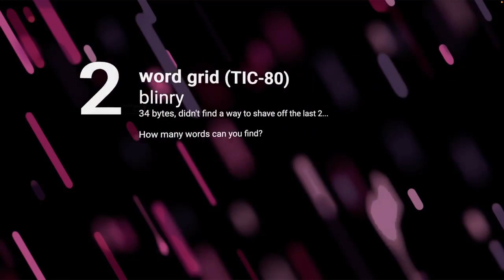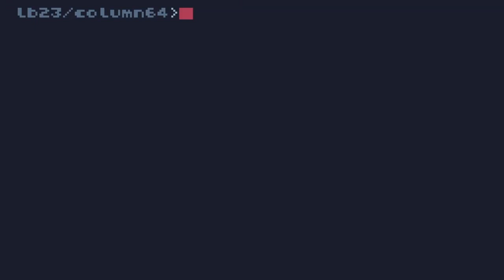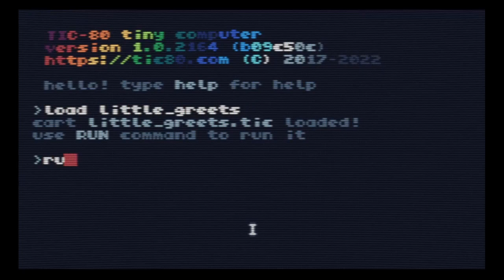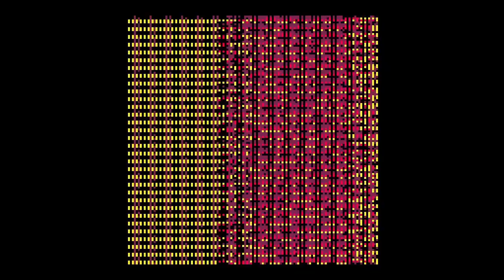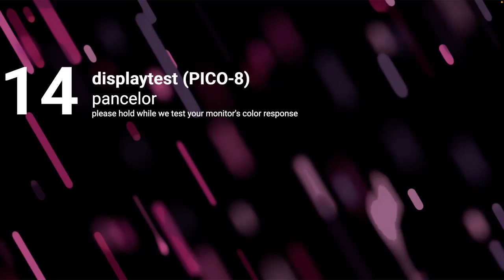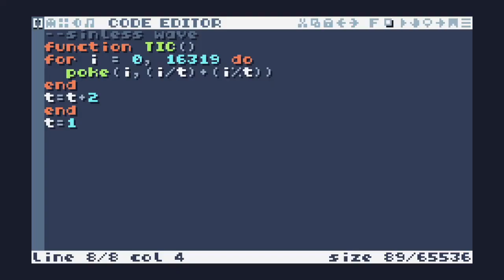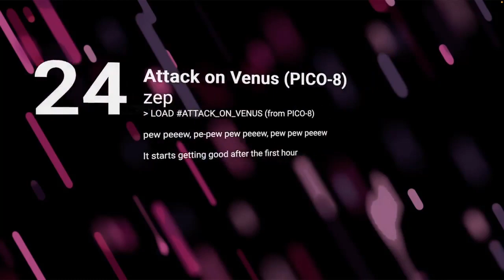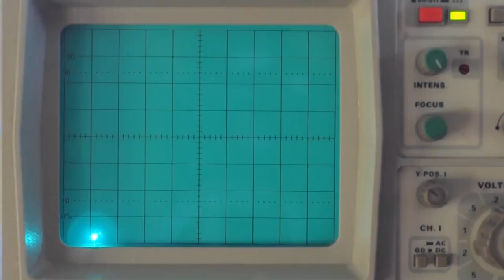Lovebyte 2023 - Highend 64 Byte Intro Competition